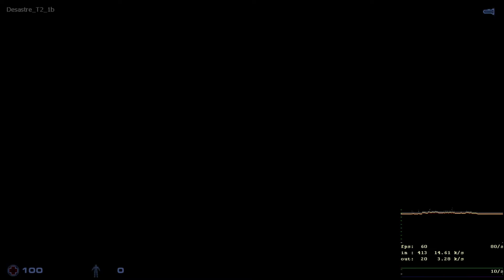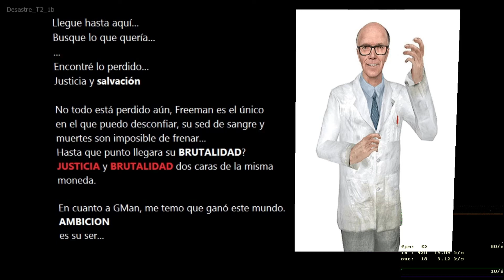Sven Co-op Desastre #24 (Temporada 2)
Dejen sus comentarios que tal les pareció mi mod: Desastre.
Mod recién liberado al público.
//¿Qué es Desastre?
//Es un mod que cree combinando half life 2, left4dead2, the suffering, alien shooter, cry of fear, painkiller y half life 1 haciendo una historia única en su especie.
//El mod contiene Desastre, Desastre Episodio 2(Desastre_E2) y Desastre E3
y temporada 2(Desastre_E3, Desastre_T2).

Este es un mod creado por mi de hace 5 años y recién decidí publicarlos ya que se terminaron los test finales de los mapas, este mod es hard en algunas partes del mapa.

-Si se juega en modo lan o por steamid con amigos, si no hay respawn, el creador de dicha partida debería usar el comando restart en consola.
-Y si lo ponen en servers el mod, deben agregar el nombre de todos los mapas en la votación.

-Aquí se graba el mapa Desastre_T2_1b